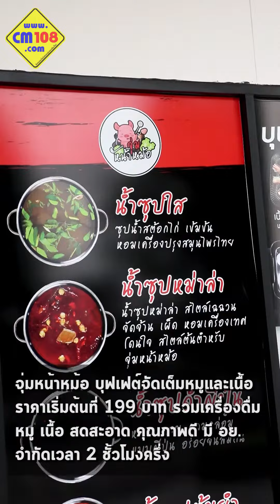จุ่มหน้าหม้อ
คิดถึงชาบูต้องที่นี่เลย! “จุ่มหน้าหม้อ” ทางร้านจัดเต็มกับบุฟเฟต์ หมูสันคอสไลด์ สามชั้นสไลด์ พร้อมกุ้งตัวโตๆสดๆ ที่สั่งได้ไม่อั้น และเมนูของสดอื่นๆอีกเพียบ คุ้มยิ่งกว่าคุ้มในราคาเพียง 199 บาท! (ราคานี้รวมเครื่องดื่มแล้วนะ) หมู เนื้อ คุณภาพ เน้นความสะอาด สดใหม่ (จำกัดเวลาทานบุฟเฟต์แค่ 2 ชั่วโมงครึ่ง)
บุฟเฟต์ชาบู กุ้งไม่อั้น
ที่ "จุ่มหน้าหม้อ" 199.- รวมน้ำแล้วจ้า

 ท้าให้ชิม!! 4 น้ำซุปสุดแจ่ม
-น้ำซุปใส ปรุงจากน้ำสต้อกไก่ เข้มข้น หอมกรุ่นอบอวลด้วยกลิ่นเครื่องปรุงสมุนไพรไทย
-น้ำซุปหม่าล่าที่เด็ดมากกกก เป็นสูตรลับเฉพาะของทางร้าน ที่ทำเองและคิดค้นดัดแปลงสูตรให้มีรสชาติที่ถูกปากคนไทย แต่ยังคงไว้ซึ่งเอกลักษณ์เผ็ดชาถึงใจ
-น้ำซุปดำญี่ปุ่น ที่รสชาติหวานหอม กลมกล่อมแบบญี่ปุ่น อร่อยแบบอูมามิกันไปเลย
-น้ำซุปต้มยำสุดจี๊ดจ๊าด อร่อยเด็ดแบบไทยๆ แซ่บซี๊ดโดนใจ

ทางร้านยังมีบุฟเฟต์เนื้ออีกด้วยนะ เป็นเนื้อนำเข้าจากออสเตรเลีย มีทั้งเนื้อสันคอ เนื้อส่วนท้อง เนื้อเสือร้องไห้ กุ้งกรอบและชีสสสสสสส ซึ่งทานได้ไม่อั้นในราคา 379 บาท!
นอกจากนี้ยังมีของกินเล่นที่คัดสรรมาเพื่อลูกค้าโดยเฉพาะ ยกขบวนมาทั้ง ท้องปลาแซลมอนทอด คางกุ้งทอดกรอบ ไก่จ๊อ กุ้งทิพย์ ไส้กรอกทอด ยำไข่ดาว เส้นแก้วมายองเนส ยำสาหร่าย ของหวานอย่างเฉาก๊วย ไอศกรีมหลากรส และผลไม้ตามฤดูกาล ให้เลือกทานได้ไม่อั้น
*ตักแต่พอกินกันนะทุกคน เพราะของทางร้านมีเติมให้ตลอด ดังนั้นหากทานเหลือ ทานไม่หมด ทางร้านเค้าจะปรับขีดละ 30 บาทนะ

พิเศษ!! โปรโมชั่นในวันเกิด โชว์บัตร รับไปเลย ส่วนลด 5% แต่แนะนำให้จองผ่านทางร้านก่อน จองได้ในเฉพาะเวลา 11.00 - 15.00 นาฬิกา
ช่วงเย็นลูกค้าจะแน่นมาก แนะนำว่าหากท่านใดต้องการมาทานที่ร้านจำนวนหลายท่าน รบกวนจองกับทางร้านก่อนนะจ๊ะ

 เวลาเปิด-ปิด: เปิดตั้งแต่เวลา 11.00 – 22.00 นาฬิกา ร้านเค้าเปิดทุกวัน ไม่มีปิดจ้า
 สถานที่: ร้านอยู่หน้าตึกเดอะพรีโก้ ต้นเปาสันกำแพง
 ที่จอดรถ: สามารถจอดรถในบริเวณร้านได้เลย